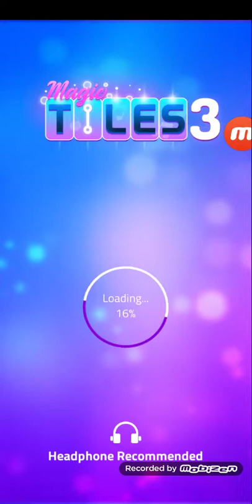10 июля 2020 г.